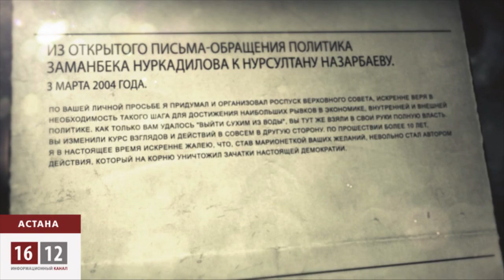Парламентарии Казахстана, России и Киргизии соревновались в дифирамбах Нурсултану Назарбаеву / 1612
В преддверии дня первого президента Казахстана депутаты парламента публично говорили о роли Нурсултана Назарбаева в развитии парламентаризма в стране. О том, что депутаты предпочли не вспоминать из истории отечественного парламента в материале корреспондентов.